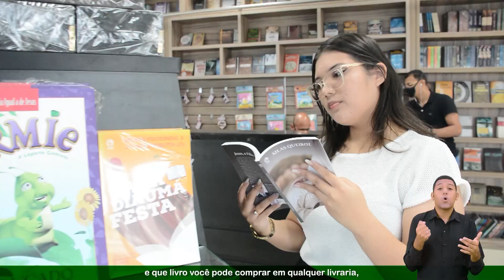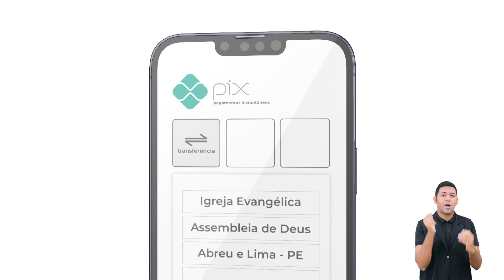EBD On-line | Lição 3 [Adultos] | 2º Trim. de 2023 - Ieadalpe - 16/04/2023.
EBD On-line | Lição 3 [Adultos] Ciúme, o Mal que Prejudica a Família | 2º Trim. de 2023 - Ieadalpe - 16/04/2023.

Realização: Ieadalpe/ICM

Ou faça através das contas abaixo:
Ag. 3503-3
C.C. 40021-1

CAIXA
Ag. 3122

BRADESCO
Ag. 1058

SANTANDER
Ag. 3295

ITAÚ
Ag. 7474
C.C. 35183-5

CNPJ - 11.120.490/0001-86